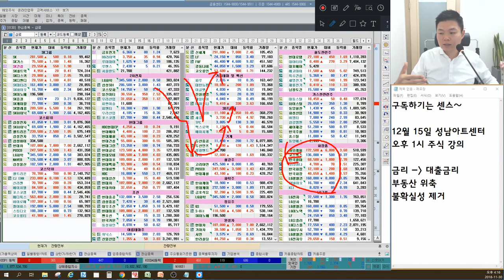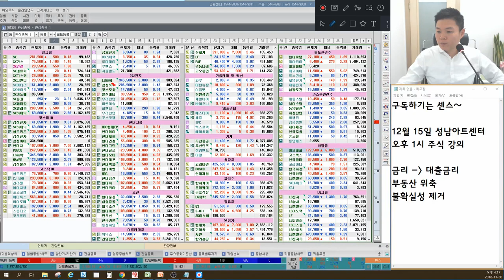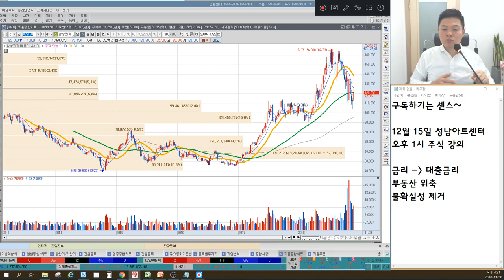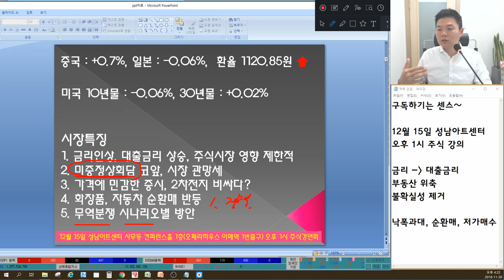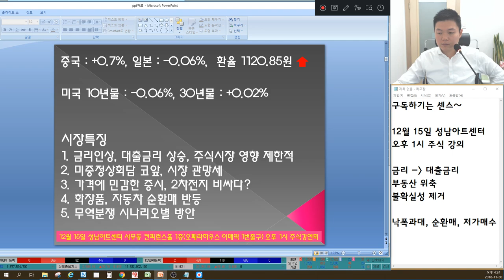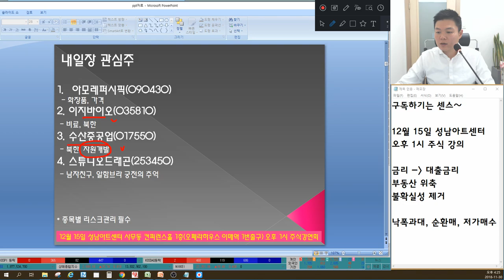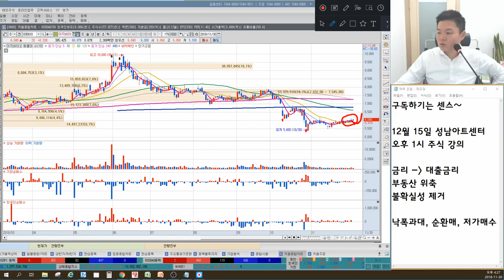2차전지는 빠지고, 자동차는 오르는 진짜이유, 금리인상 호재다? 꼭 봐야할 마감시황 & 종목추천(화장품, 포스코켐텍, 삼성SDI, 일진머티리얼즈, 삼성전기 포함)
11월 30일 장마감후 꼭 알아야할 주식 마감시황과 내일장 관심주 5선 지금 확인하세요~

1. 금리인상, 주식시장엔 오히려 호재다?
2. 미중정상회담, 어떤 결과가?
3. 미중정상회담 예상 시나리오별 대응방법
4. 2차전지는 빠지는 이유는?
5. 화장품, 자동차 순환매 봄이 온다?
6. 내일장 관심주 5선 공개(아모레퍼시픽, 스튜디오드래곤 포함 5가지 종목 공개)